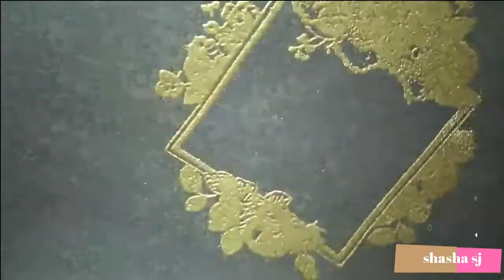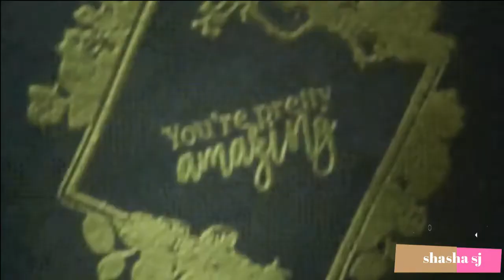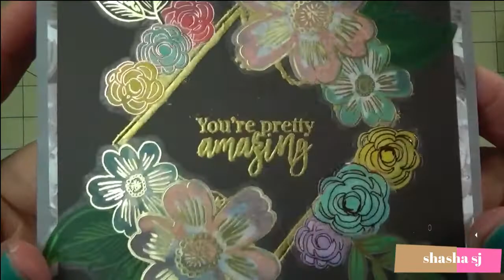EASY GREETING CARD PROJECT DIY#54-SPELLBINDERS CARD KIT OF THE MONTH JAN.2020